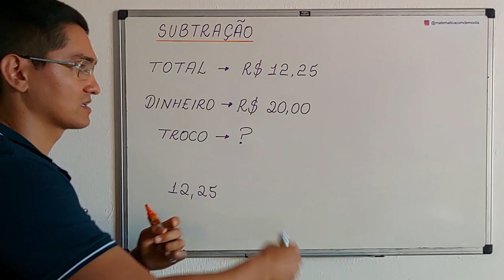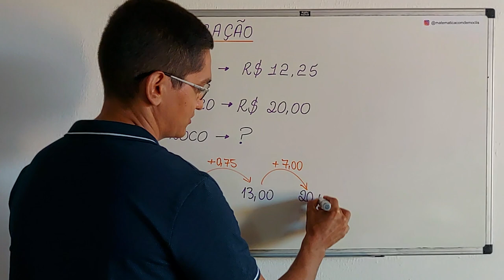QUANTO É O TROCO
Olá, amigos do meu canal no YouTube. Eu sou o professor Demóclis Rocha e, neste vídeo, apresentarei uma situação envolvendo o cálculo de um troco.

CÂMERAS

MICROFONES